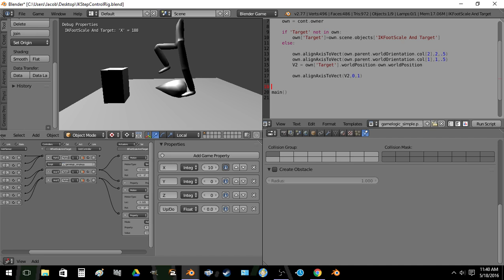IK stride control